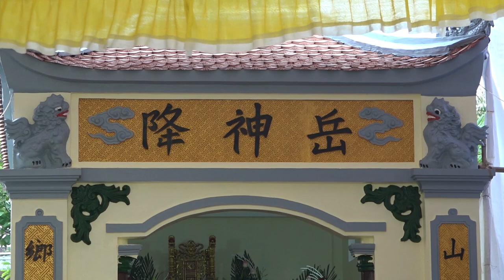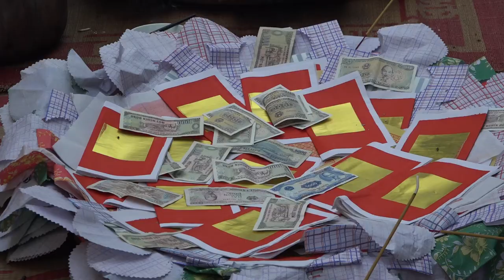Lễ khánh thành miếu thờ xóm giếng thôn vân phương P1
Lễ khánh thành miếu thờ xóm giếng thôn vân phương , xã liên phương thành phố hưng yên ,
đây là ngôi miễu cổ , đã có từ rất lâu đời ,theo các cụ kể lại miếu có khoảng hơn 300 năm nay ,ngày này các con ,các cháu ,cùng các già bô lão trong xóm ,các nhà tài trợ ,con cháu xa gần phát tâm công đức xây dựng , Lễ động thổ 7h 30 phút ngày 16 tháng 03 năm 2022 khánh thành ngày 15/05/2022 tức 15/04 nhâm dần
                                     Quay phim, Chụp ảnh - LiveStream - Flycam -
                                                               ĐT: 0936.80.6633